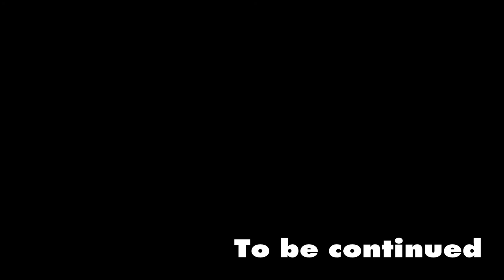ชุดเหล็กก็ห้าวได้ #3 - Minecraft with My friends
RS Pack : Huahwi InFinite 16x